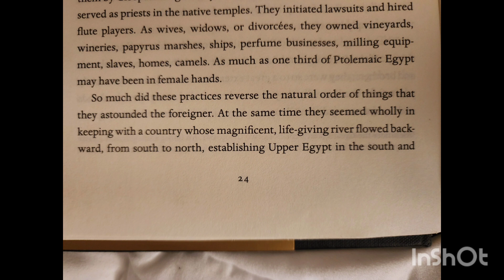Such A Good Read!